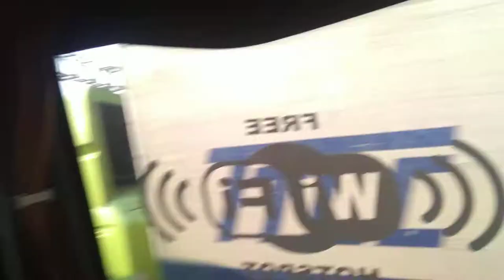Curhatan ,Sumber Jaya Trans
Hidupmau gx mau mesti di jalani,tetap semangat terus berjuang hadapi semua rintangan meng hadang. fokus Berdoa berusaha dan Berhasil.